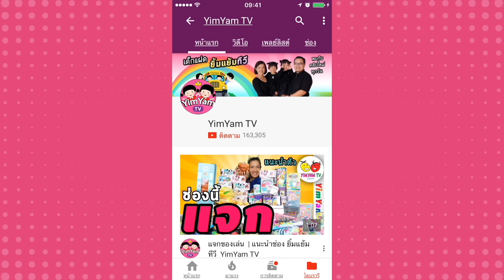หนูยิ้มหนูแย้ม | แกะไข่เซอร์ไพรส์เจ้าหญิง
หนูยิ้มหนูแย้ม แกะ ไข่เซอร์ไพรส์เจ้าหญิง ซื้อมายกแพ็คมาแกะให้ดูกัน มาข้างในจะมีอะไรบ้าง น้องๆเคยซื้อไข่เซอร์ไพรส์ตัวนี้มาบ้างหรือเปล่า แล้วรู้จักเจ้าหญิงอะไรบ้าง คอมเม้นบอกด้วยนะ เพราะแม่ปุ๋ยไม่ค่อยรู้จักเลย

ติดตามผ่านแฟนเพจได้ที่